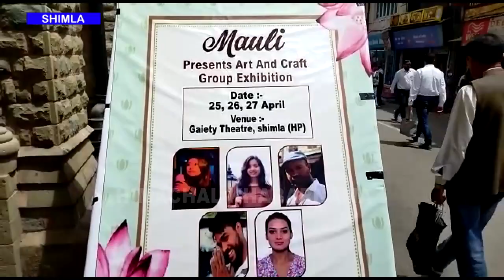मौली संस्था द्वारा carft वर्क और चित्रकला प्र्दशनी का आयोजन